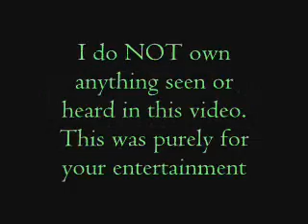Yugioh Underground #9 - Never Give Up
#9 in the series.
I do NOT own Yu-Gi-Oh or Sonic Underground I am just a girl with Autism who likes Anime, Cartoons and making videos in her spare time. The videos I make are created merely for the enjoyment of those watching them.